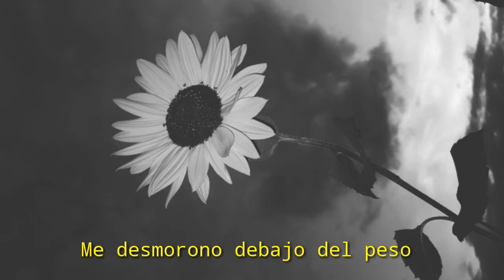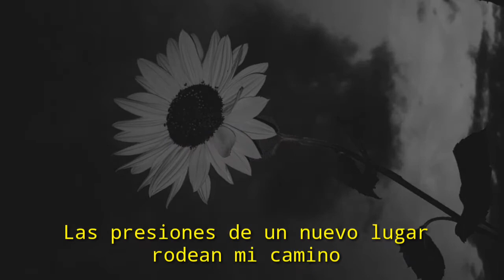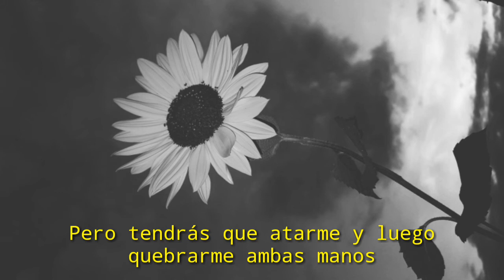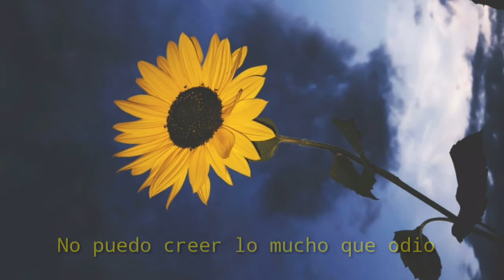Twenty One Pilots//Jumpsuit~Sub Español